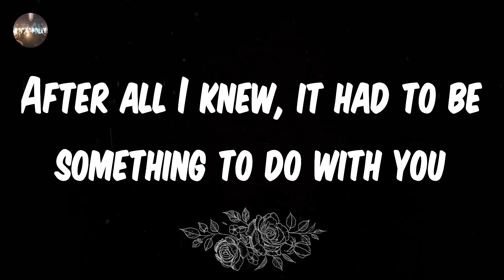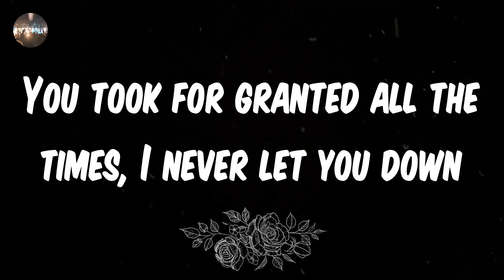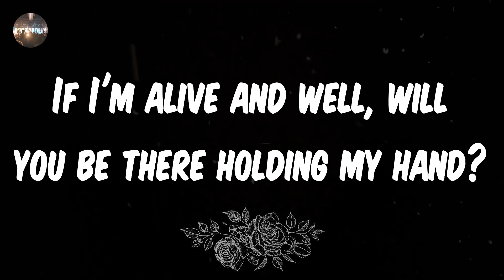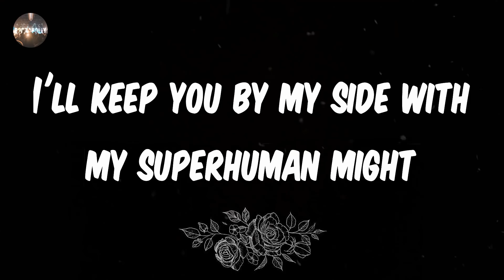3 Doors Down - Kryptonite (Lyrics)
3 Doors Down - Kryptonite (Lyrics)
Kryptonite - 3 Doors Down lyrics
♫ 3 Doors Down - Kryptonite

lyrics: Kryptonite - 3 Doors Down
Well, I took a walk around the world to ease my troubled mind
I left my body lying somewhere in the sands of time
But I watched the world float to the dark side of the moon
I feel there's nothing I can do, yeah
I watched the world float to the dark side of the moon
After all I knew, it had to be something to do with you
I really don't mind what happens now and then
As long as you'll be my friend at the end
If I go crazy, then will you still call me Superman?
If I'm alive and well, will you be there and holding my hand?
I'll keep you by my side with my superhuman might
Kryptonite
You called me strong, you called me weak
But still your secrets, I will keep
You took for granted all the times, I never let you down
You stumbled in and bumped your head
If not for me then you'd be dead
I picked you up and put you back on solid ground
Kryptonite
If I'm alive and well, will you be there holding my hand?